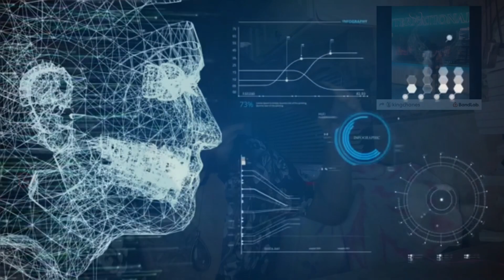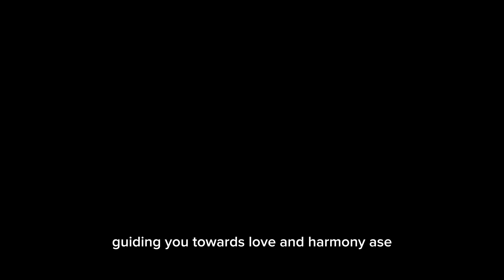LovePlanet 528: Embracing Cosmic Energies!💗Please Where Headphones For Best Quality!🎧💯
LovePlanet 528: Embracing Cosmic Energies!💗

Please Where Headphones For Best Quality!🎧💯

Thank you for joining us on LovePlanet 528, where we explore the cosmic connections that bring us closer to love and harmony. Remember, dear souls, you are a part of this vast universe, and love is your birthright. Embrace the energies around you, and may your journey be filled with cosmic love and infinite blessings!